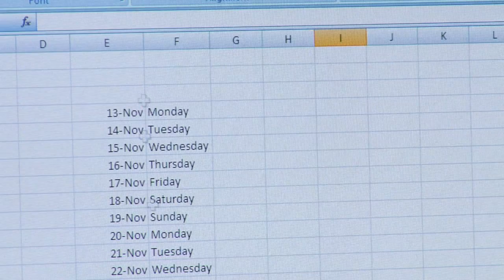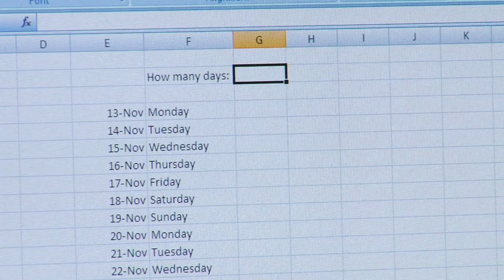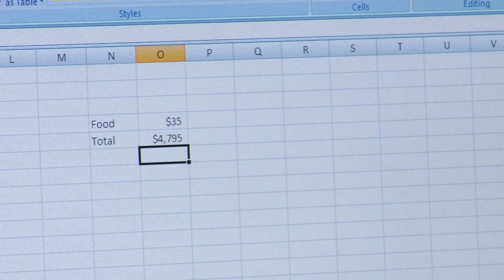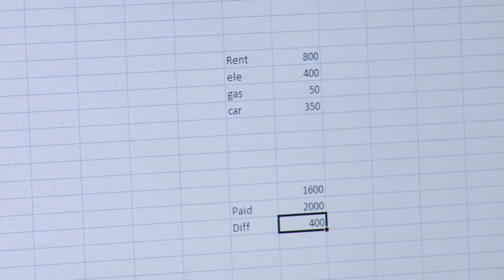Computers Programs & Accessories : What are Some Practical Uses for Excel?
Microsoft Excel is a computer spreadsheet program that is practical for keeping track of monthly expenses. Use Excel to create a personal budget with aid from an IT professional in this free video on computer programs.

Expert: Eric White
Bio: Eric White currently works as a Workflow manager managing a global operations team for a software development company in Austin, Texas.